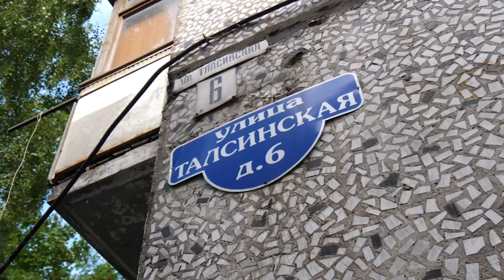Двор у домов №6 и №6а на Талсинской комплексно обновляют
Здесь уже заменили асфальтовое покрытие, тротуары, бордюры. Решается проблема с подтоплением: для этого установят водоотводный лоток. Ход благоустройства вместе с жителями проверил Андрей Булгаков